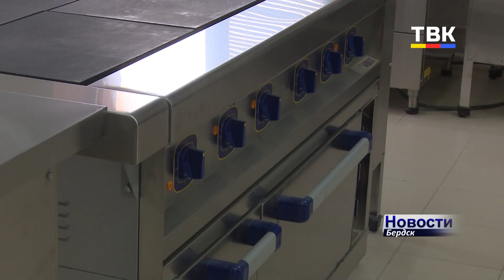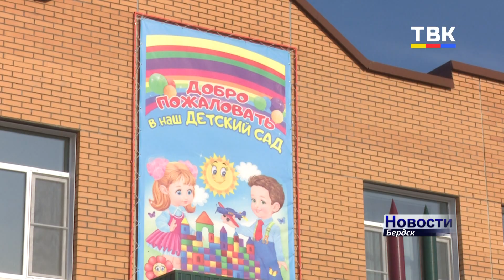В Бердске завершилось строительство сада в микрорайоне «Южный». Когда открытие?